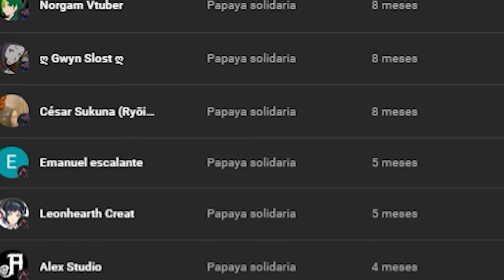NICKELODEON TIENES UN PROBLEMA MUY SERIO. REFLEXION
😍 Donaciones y  aportes 💛:
→  Unete A la comunidad Ultra ⚡: